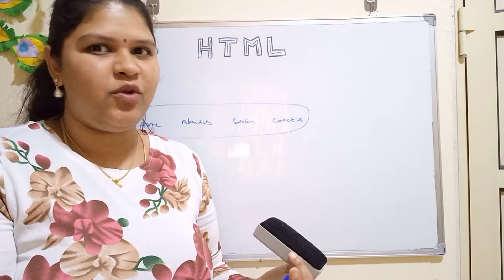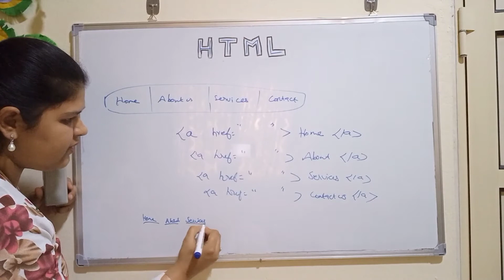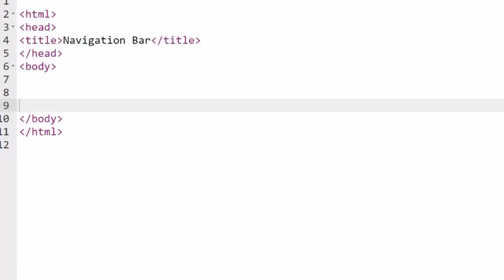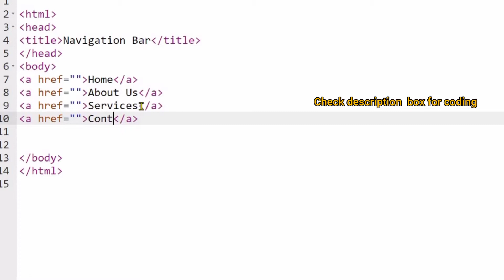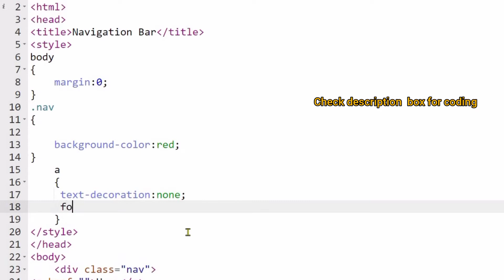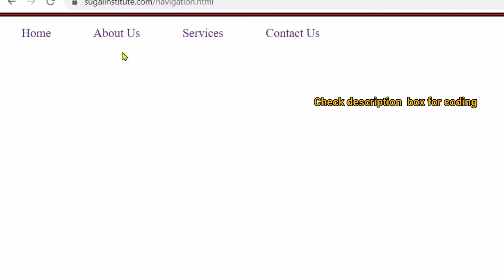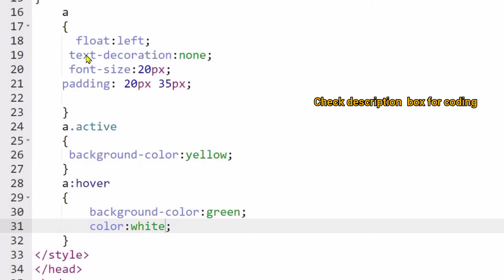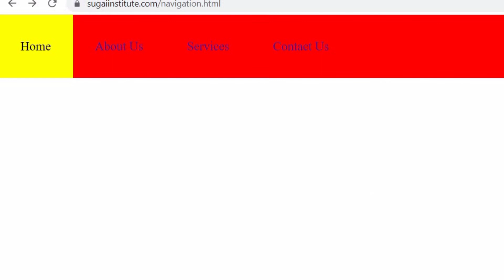How to create navigation bar in HTML | HTML and CSS tutorial for beginners in Tamil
website tutorial |